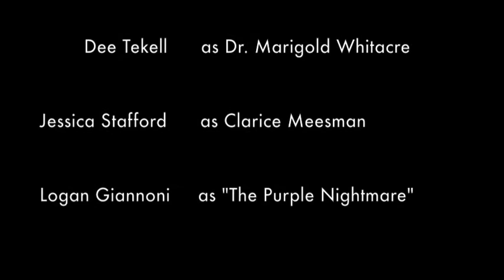lights.camera.refraction. (part II)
part 2 of UHCO's 2011 Spring Banquet Video.